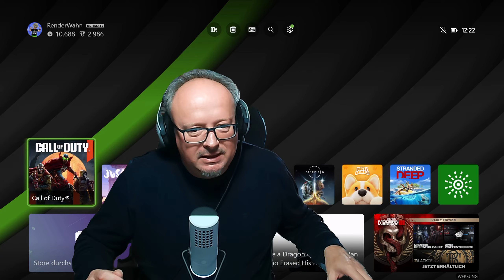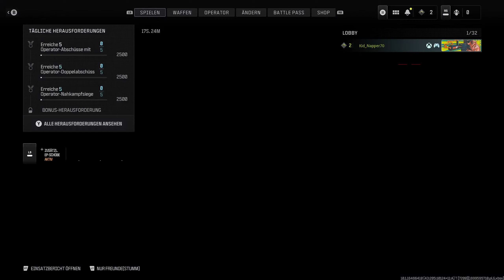Call of Duty - Modern Warfare 3 - Ersteindruck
Capturing XBOX Series X